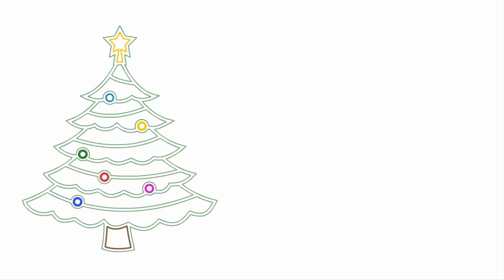Різдвяна ялинка, як намалювати різдвяну ялинку, як намалювати ялинку крок за кроком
Різдвяна ялинка, як намалювати різдвяну ялинку, @PencilTVHowtodraw
Як намалювати ялинку крок за кроком,
Наближаються різдвяні свята. Ми будемо малювати ялинку. Сьогодні ми дізнаємось як намалювати різдвяну ялинку просто. Ми побачимо нових 5 простих малюнків різдвяної ялинки. Подивіться як намалювати ялинку просто.
Сьогодні у нас прості малюнки. Ми покажемо вам як просто намалювати ялинку. Ви побачите п'ять різних способів намалювати різдвяну ялинку.
Спочатку ми намалюємо першу ялинку. Вона буде намальована із простої спіралі. І ми намалюємо зірку на вершечку ялинки. Адже ми малюємо різдвяну ялинку.
Тепер намалюємо другу ялинку. Вона покрита снігом. Адже на дворі Різдво.
На вершечку цієї ялинки також намалюємо зірку.
Давайте намалюємо третю ялинку. Цю різдвяну ялинку ми намалюємо простими лініями. Вона, наша різдвяна ялинка, буде із суцільних штрихів.
Тепер намалюємо четверту різдвяну ялинку. Вона проста і без хвої. Це стовбур і гілки різдвяної ялинки.
А далі ми намалюємо п'яту різдвяну ялинку. Вона у нас буде намальована із багатьох півкругів, що повернуті догори. На вершині кожної ялинки намалюємо зірку, що прикрашає нашу різдвяну ялинку.
Ось подивіться які різдвяні ялинки ми намалювали.
Наступного разу ви покажете як ви намалювали різдвяну ялинку, а ми будемо малювати подарунки і різні прикраси для різдвяної ялинки